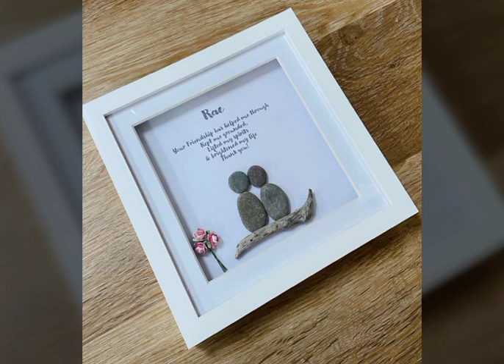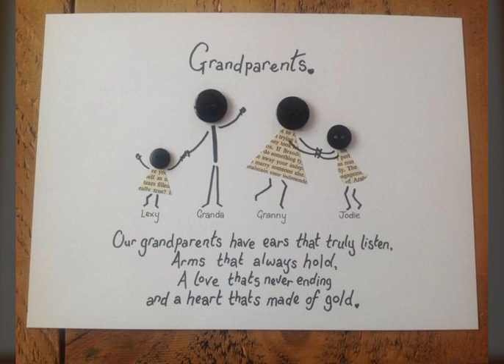diy best pebbles art for family||rocks art||stone art